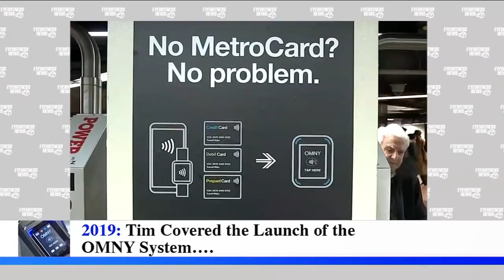Tim Fleischer retiring after 35 amazing years at Eyewitness News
It is a bittersweet day in the Eyewitness News family, as we say farewell to our friend and colleague Tim Fleischer after a legendary 35-year run at Channel 7.

He joined the Eyewitness News team in February of 1985, and his insightful reporting and unique storytelling led to a storied career as one of the longest-tenured reporters in the market and a mainstay on televisions throughout the Tri-State Area.

Following a four-year run as anchor of "Eyewitness News This Morning" and a year of anchoring the weekend newscasts, Tim followed his heart back to the streets he loves. Since then, he's provided some of the best reporting of our area's biggest stories.

We are sad, of course, and will miss him, but we are also happy for him and wish him well as he begins this new journey in his life.

NEW HERE? –